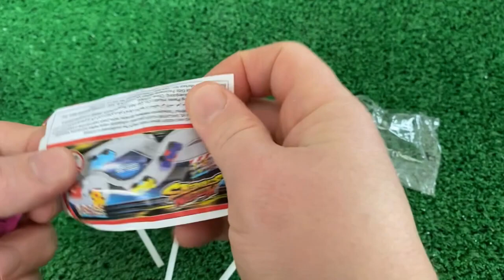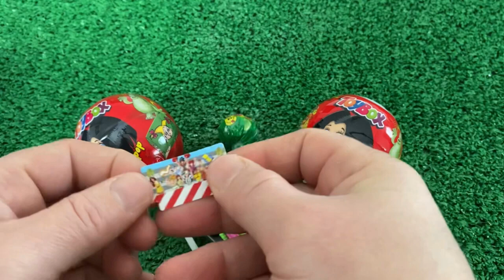Satisfying Video | DIY How To Make Rainbow Lollipop Slime Candy Paw Patrol Cutting ASMR #2024